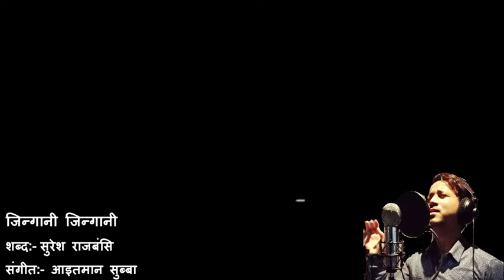New Rajbanshi lyric Video Song | Jingani Jingani जिन्गानी जिन्गानी -Bal B. Rajbanshi (Yaad Aaseche)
Lyrics : Suresh Rajbanshi
Vocal : Bal Bdr Rajbanshi
Arrange : Suraj Shrestha
Album : Yaad Aaseche
Video Edit : Techno kd